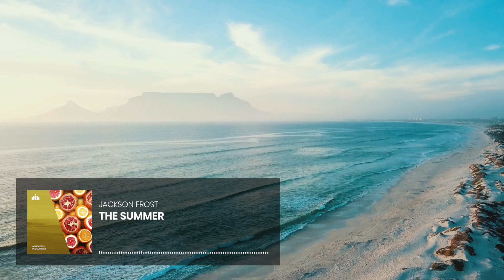The Summer | FREE SUMMER MUSIC FOR YOUTUBE VIDEOS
🎵 Hey! You can already hear my new track «The Summer» on all music platforms! Enjoy and thanks for listening! ❤️

You can use this track for FREE on Youtube, TikTok, Instagram etc. 🔥

About track:

Track name: The Summer
Artist name: Jackson Frost
Composer: Yevgen Morozov
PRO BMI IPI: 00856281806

My project exists thanks to your interest and support. If you enjoy what I do, please consider supporting me on Buy Me A Coffee — this will help me grow my project and continue to delight you with even more new and unique music.
Thank you for staying on the same wavelength with me 24/7! Enjoy these atmospheric deep vibes. 🎧